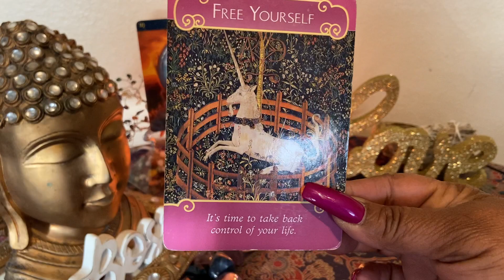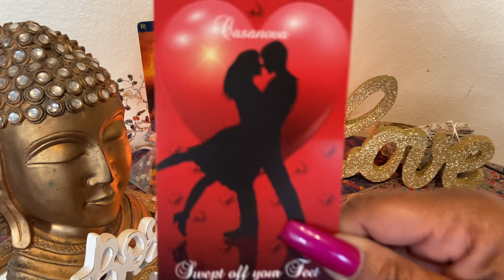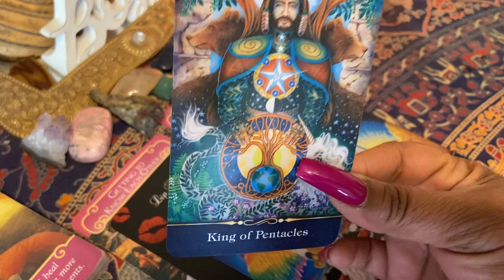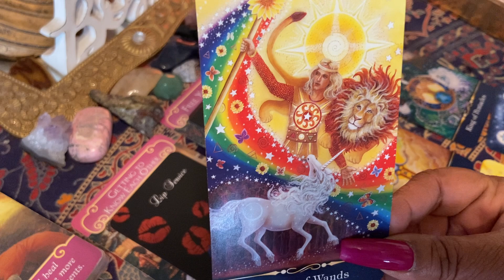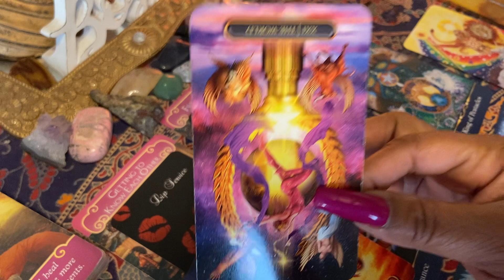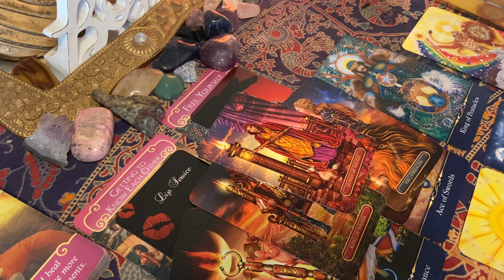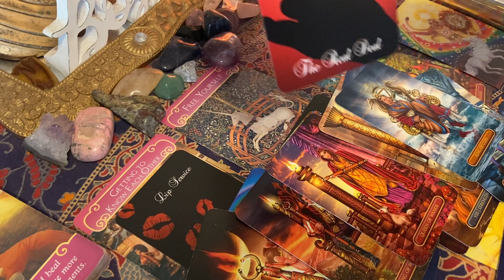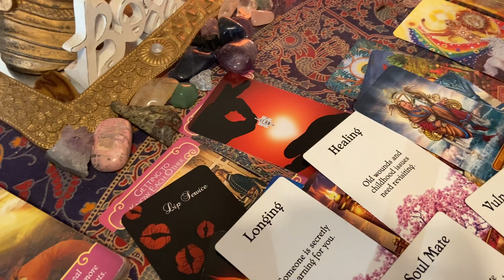VIRGO ♍️ FEBRUARY 2021 ❤️🔥 CAN I PLEASE SEE YOU 💋